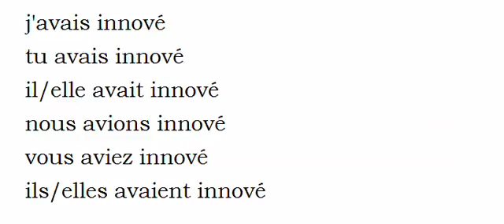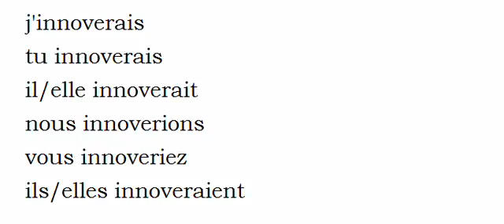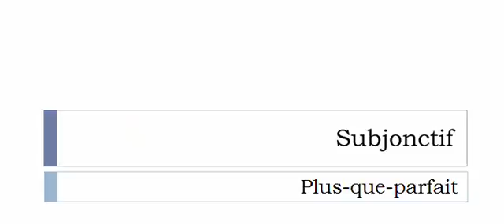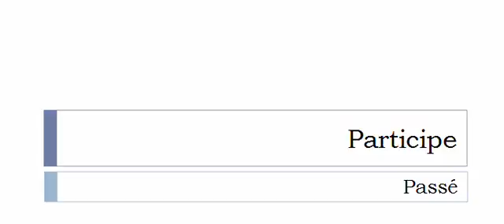الفعل الفرنسية = Innover